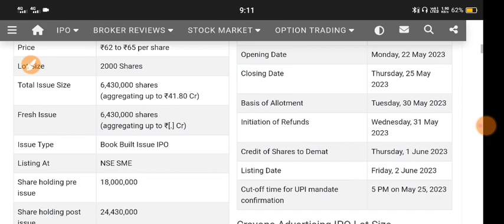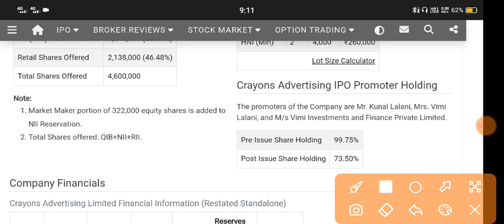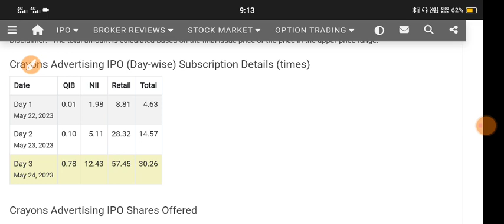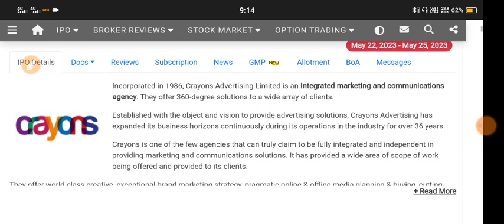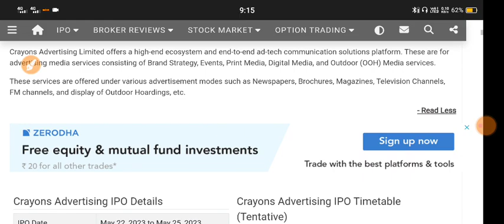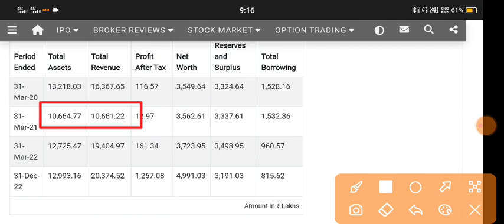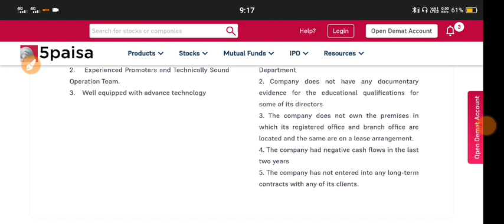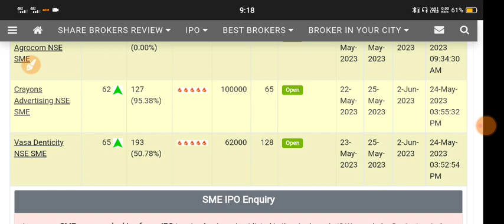Crayons Advertising Ipo 🔴 Crayons Ipo Gmp Today 🔴 Crayons Advertising Ipo Review 🔴 Crayons Ipo Gmp